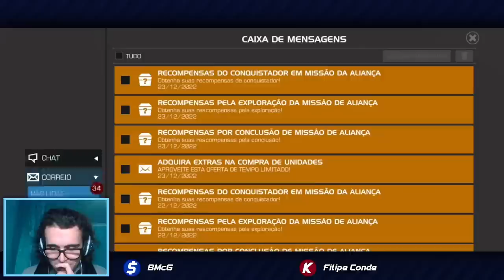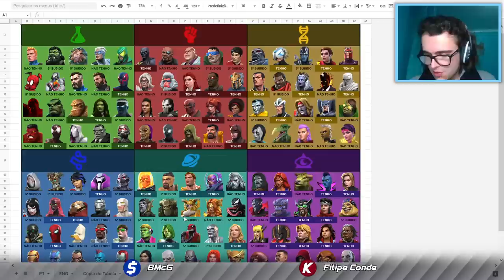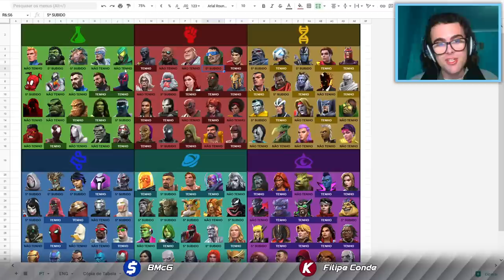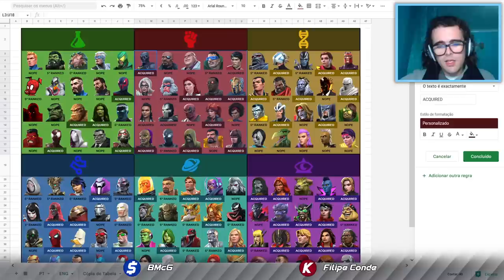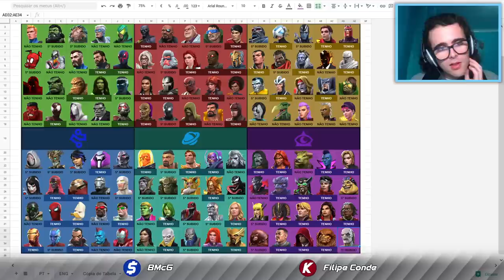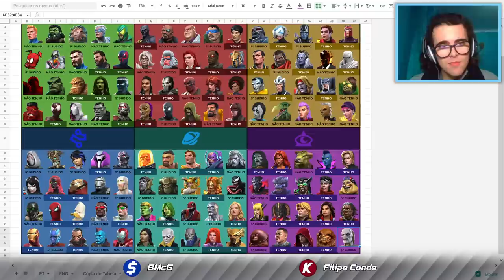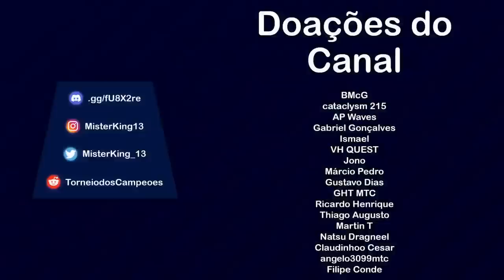ABERTURA Especial de NATAL com muitos BANQUETES e 6 ESTRELAS! - MTC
Chegou aquela altura do ano natalícia, onde temos o evento do Banquete com apetitosos Cristais para comprar e abrir! Esta será a minha celebração do Natal aqui pelo canal, uma grande abertura de pelo menos 16x Cristais 6 Estrelas e 30x Cristais do Banquete...e com sorte, haverá AINDA mais para abrir!

0:00 - Preparação
4:36 - Introdução & Planos
19:03 - TODOS os 41x Cristais de BANQUETE
48:46 - Alguns CAVALEIROS (de Junção)
59:05 - 5 ESTRELAS de Junção
1:01:39 - 10x 5 ESTRELAS Básicos
1:05:02 - 1x 6 ESTRELAS de Destaque
1:06:48 - 18x 6 ESTRELAS Básicos
1:39:19 - 2x 6 ESTRELAS de JUNÇÃO
1:49:46 - Pensar na CLASSE do 6 ESTRELAS do ABISMO
2:13:31 - 6 ESTRELAS do ABISMO!!!
2:31:36 - Falar dos CAMPEÔES
2:34:40 - RELÍQUIAS & PRIMEIRA 5 Estrelas
2:37:57 - Experimentar a RELÍQUIA 5 Estrelas
2:50:09 - Pensamentos & Reflexões
3:01:06 - Conclusão